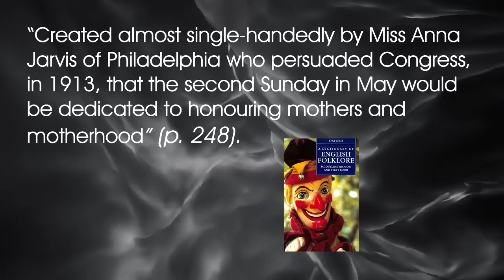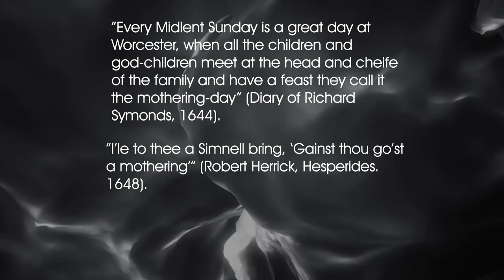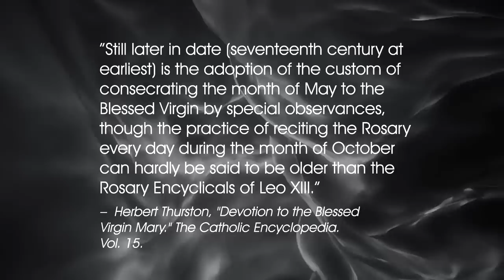Mother's Day is NOT Pagan!